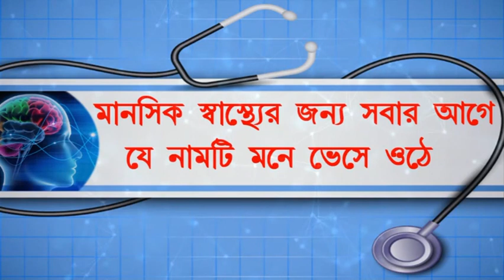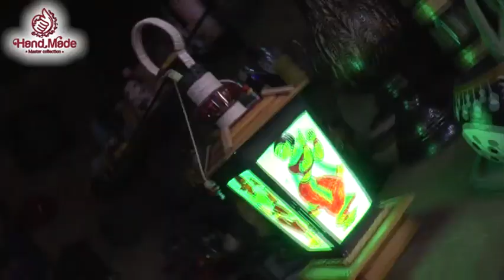খেলার মাঠে খাবার খেয়ে অসুস্থ একাধিক প্রতিযোগী।